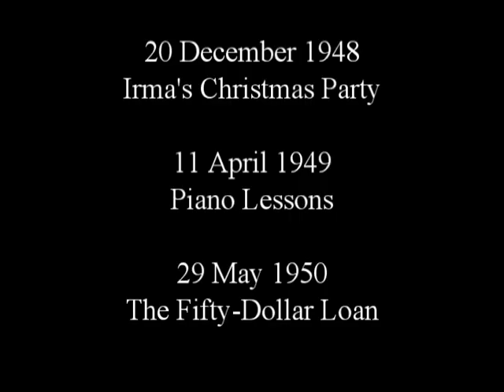KIBM P3198: Jester's Court - October 22nd, 2024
Episode 3198 Jester's Court
Tuesday, October 22nd, 2024

My Friend Irma Marathon

21 June 1948
Planning a Vacation

6 September 1948
Trip to Coney Island

11 October 1948
Rhinelander Charity Ball

18 October 1948
Thanksgiving Dinner

20 December 1948
Irma's Christmas Party

11 April 1949
Piano Lessons

29 May 1950
The Fifty-Dollar Loan